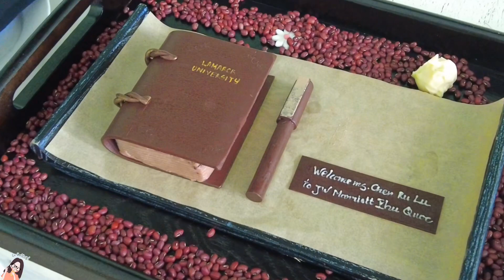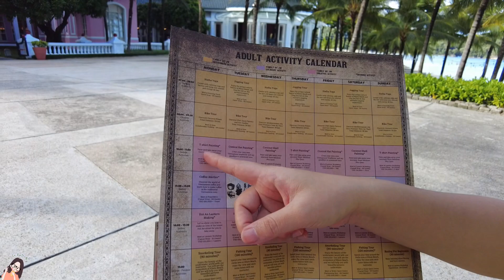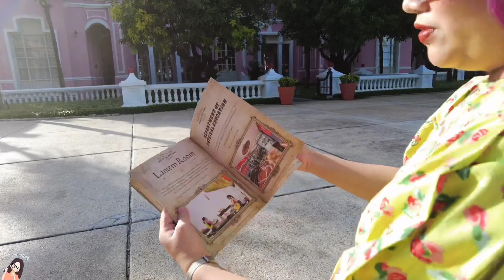5 SAO LU BAO | CHI 30 TRIỆU TRẢI NGHIỆM KHÁCH SẠN 5 SAO JW MARRIOTT BẬC NHẤT PHÚ QUỐC | LU EATING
5 SAO LU BAO | CHI 30 TRIỆU TRẢI NGHIỆM KHÁCH SẠN 5 SAO JW MARRIOTT BẬC NHẤT PHÚ QUỐC | LU EATING ⭐⭐⭐⭐⭐
Hellu, 5 Sao Lu Bao lần quay trở lại này là 1 khách sạn 5 sao tại Phú Quốc 🏖 Và địa điểm mà Lu muốn giới thiệu với các bạn đó chính là khách sạn JW Marriott Phú Quốc. Giờ thì click vào "đi du lịch" ✈cùng Lu nhaaaaaa